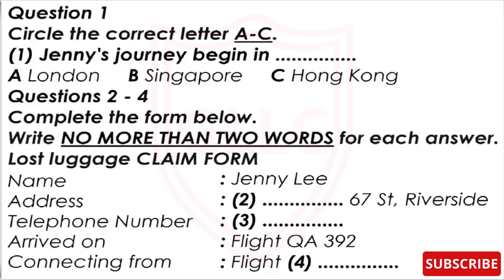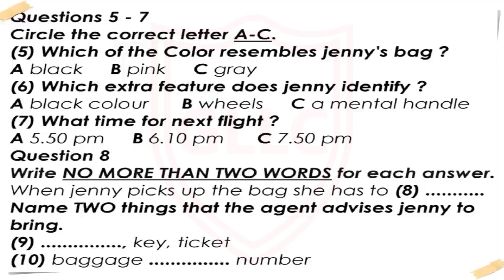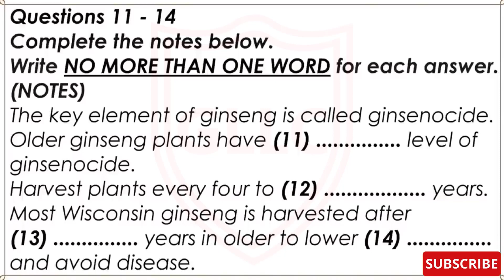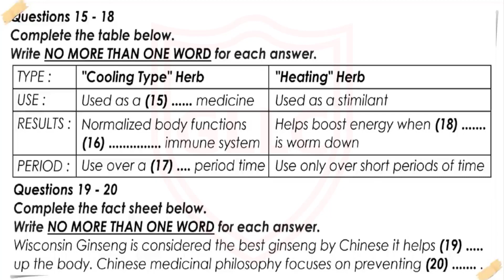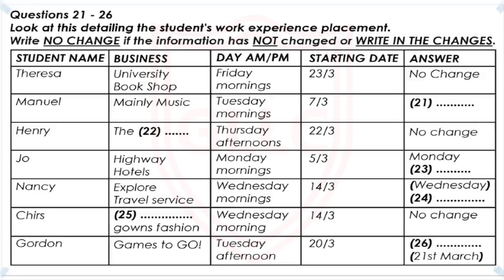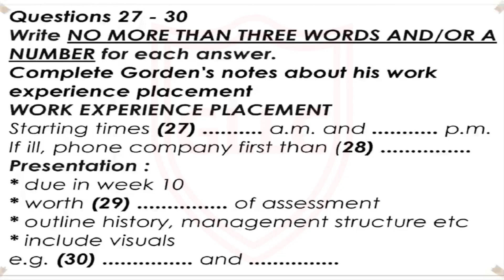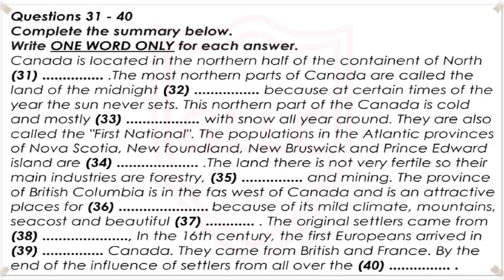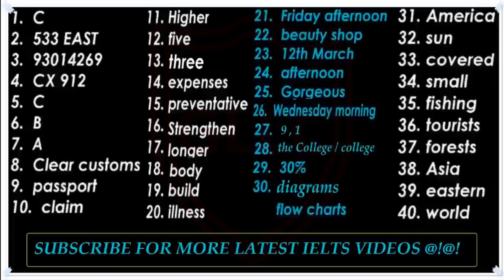IELTS Listening NEW Practice Test with Answers | Practice test 21